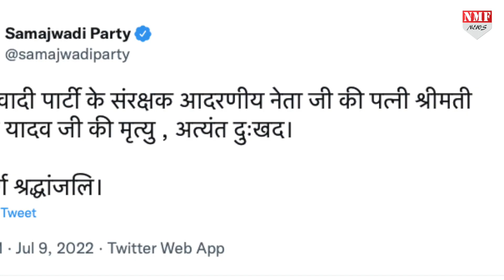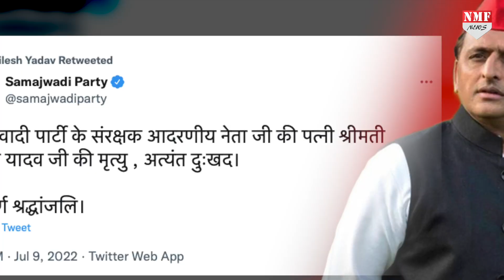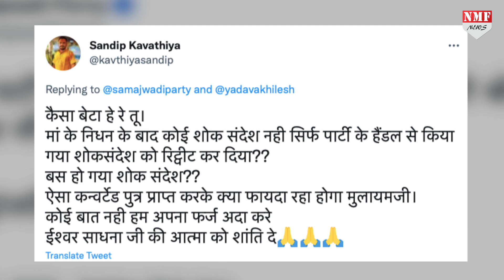मां Sadhana के निधन पर Akhilesh की चुप्पी ने खड़े किए कई सवाल, लोगों ने कर दिया ट्रोल !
अब इस ट्वीट में सिर्फ नेता जी की पत्नी के तौर पर साधना गुप्ता का जिक्र हुआ है, अखिलेश की माता जी के तौर पर नहीं, इसी ट्वीट को अखिलेश ने शेयर कर इतिश्री कर ली।

Jogindra Sharma
Namrata Sharma